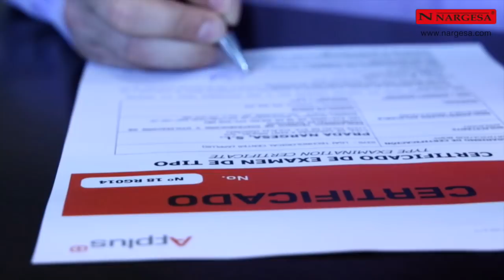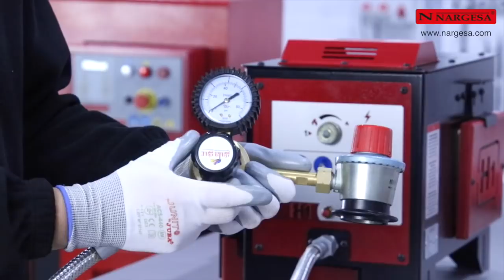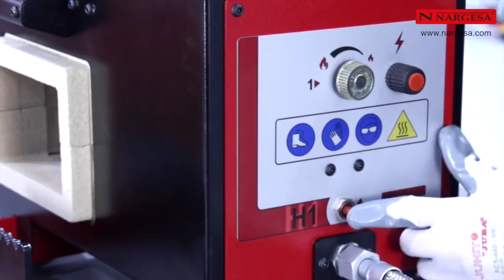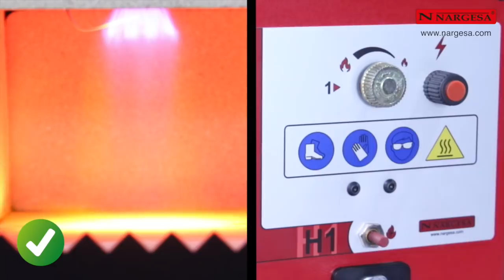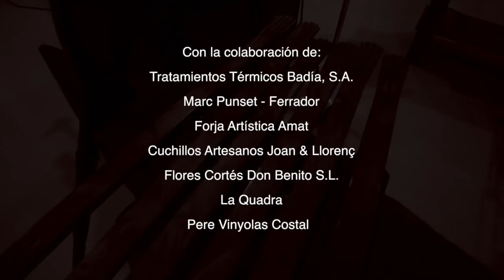AMAZING FORGING FURNACE / GAS FORGE NARGESA H1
NEW Furnace for the Artistic Forging Nargesa H1, MORE EFFICIENT, SAFER and 100% RESPECTFUL WITH THE ENVIRONMENT.

The Forging Furnace is equipped with one burner to heat the iron and work it: molding, bending, piercing, welding, tempering, forging, shoeing horses...

The NEW H1 Nargesa propane forging furnace has been designed to heat irons more efficiently, more safely and respecting the environment. MORE EFFICIENT: Consume up to 75% less gas and reach a higher temperature than any furnace in its category. (over than 1300ºC). SAFER: It has got new security systems for the operator. Fulfilling the regulation RD919/2006. Certified by the General Laboratory of Tests and Investigations: APPLUS Technology Center. 100% RESPECTFUL WITH THE ENVIRONMENT: Emissions below 0.002% of CO. Internal vermiculite coating, 100% natural and recyclable.

Used in ornamental forge smithies to heat the iron, until it is malleable and can be molded to achieve the desired shapes, work the ends of the rods, manufacture horseshoes, knives, swords, axes, all kinds of pieces of artistic forging, sculptures in iron and wrought iron decoration, iron garden furniture, wrought iron chairs, wrought iron tables... It is a good substitute for the old Forge, much cleaner, faster and more efficient.

ADVANTAGES OF THE PROPANE FURNACE H1 FOR THE FORGING

Safety: The safety of the operator is one of the main premises when designing all Nargesa machines. The H1 forging furnace has got all the necessary safety devices for the well-being of the operator that will handle it and it is according to the regulations in force in Spain, the Regulation of appliances that use gas as fuel RD919 / 2006.

Automatic electronic ignition: Prevents the operator from inserting his hands in the combustion chamber to turn on the gas. No tool is necessary to generate the spark.
Gas system integrated in the furnace structure: The components were totally protected from impacts that could damage and cause leaks.
Insulation of the combustion chamber: These elements are formed by a 100% natural material, compacted vermiculite, not harmful to health. 100% recyclable as it does not include glass fibers or ceramics.
Anti-return valve: This valve regulates the direction of the gas flow preventing it from being addressed to the cylinder.
Thermocouple safety valve: This device closes the passage of the gas when the combustion chamber cools due to an anomaly, avoiding any possible leak.
Energy efficiency: Saving energy is another topic that our R & D department takes into account for the furnace.

Fuel consumption: The consumption of Nargesa furnaces has been reduced in a 75%, that is to say, it consumes 1/4 of the fuel used by the same furnaces in its category. With a LPG propane gas cylinder of 35Kg, the H1 Furnace will operate 100 hours.
Gas losses: There is no fuel fuel, all the propane gas that enters the combustion chamber burns, without any sort of waste. This process has been possible due to the new burners, which have been designed and manufactured by Nargesa.
Respect for the environment: It is totally unfeasible to manufacture machinery and not to take into consideration the planet we inhabit.

Insulating material: The insulating material of the combustion chamber, the compacted vermiculite, is a 100% recyclable material and does not generate waste, increasing the heating (thermic) power of the cavity, over 1300ºC.
CO Emissions: The emissions emitted by the furnace are 0.002%. In normal environment this value is between 0 and 2. Certified by the General Laboratory of Tests and Investigations: APPLUS Technology Center.

The H1 Nargesa propane forging furnace was designed to heat iron. Used in ironworks to make pieces of ornamental forge, heat the material and thus be able to mold it to get the desired shapes: molding, bending, piercing, welding, tempering, forging, shoeing ... working the ends of the bars, making horseshoes, knives, swords, axes, all kinds of pieces of artistic forging, iron sculptures and wrought iron decoration, furniture iron for garden, wrought iron chairs, wrought iron tables...

In collaboration with:
Tratamientos Térmicos Badía, S.A.
Marc Punset - Ferrador
Forja Artística Amat
Flores Cortés Don Benito S.L.
La Quadra
Pere Vinyolas Costals

Prada Nargesa S.L.
Manufacture and sale of industrial machinery
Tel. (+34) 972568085